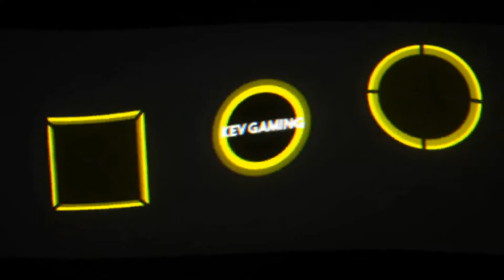Let's Play Metro Exodus #17 Metzelfest im Bunker